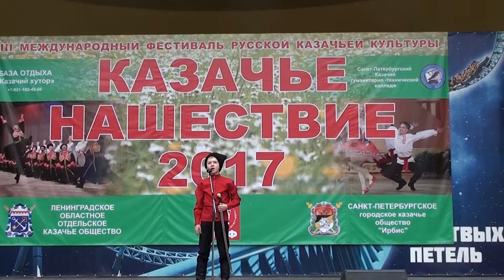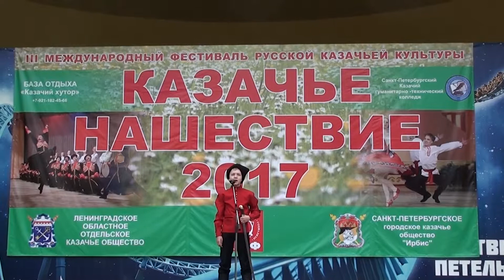Степан Иванов - "Конь" - ансамбль "ВаТаГа" (Питер)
Степан Иванов -- солист ансамбля "ВаТаГа" (Санкт-Петербург) с песней "Конь". Фестиваль "КАЗАЧЬЕ НАШЕСТВИЕ" 2017